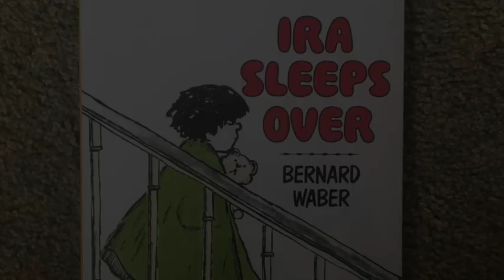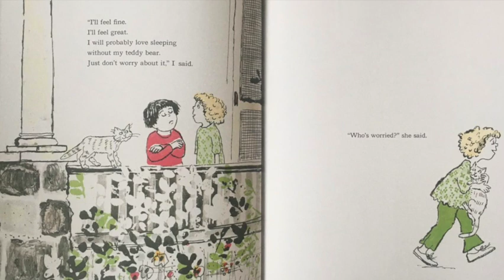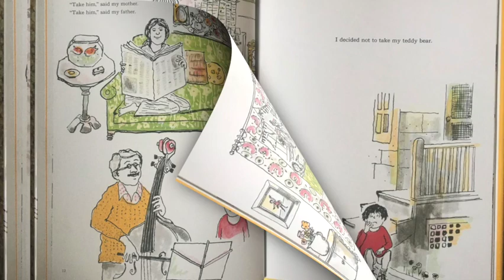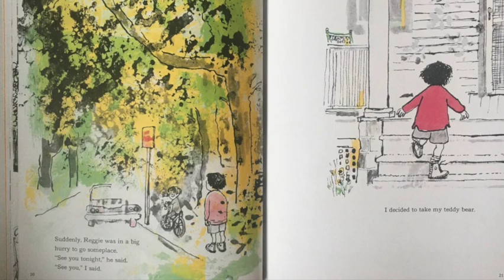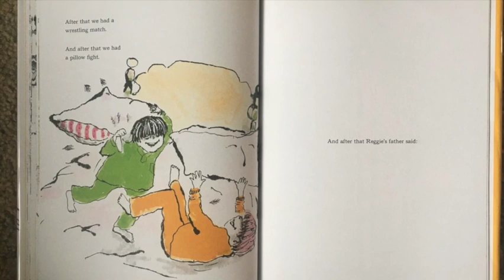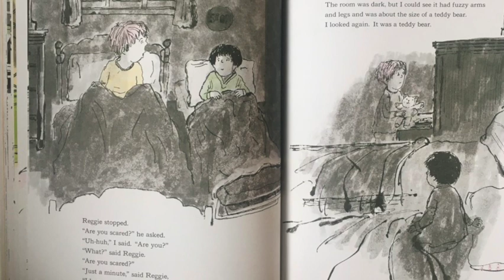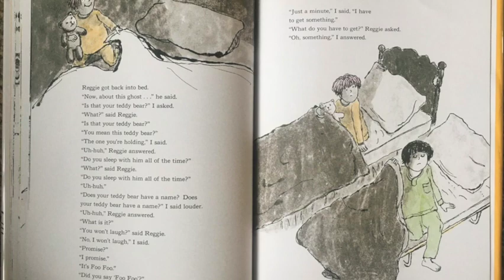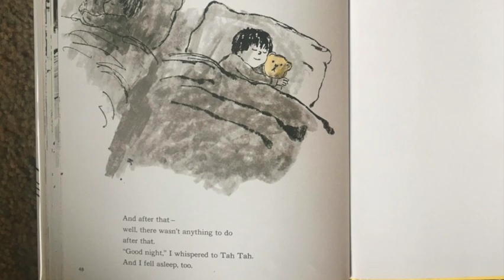"Ira Sleeps Over" By Bernard Waber